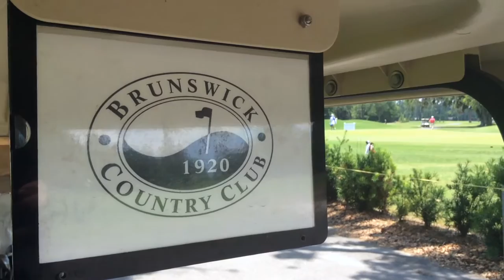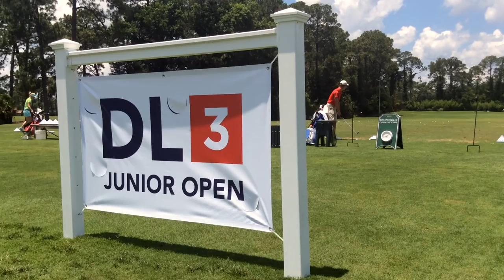Dan Hogan Interview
General Manager of Brunswick Country Club, Dan Hogan, speaks on hosting first AJGA event.